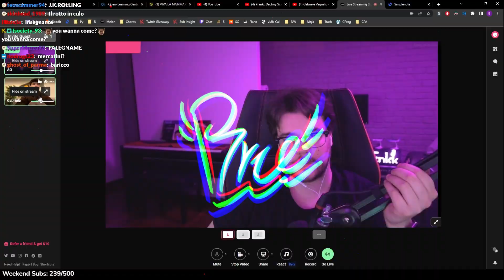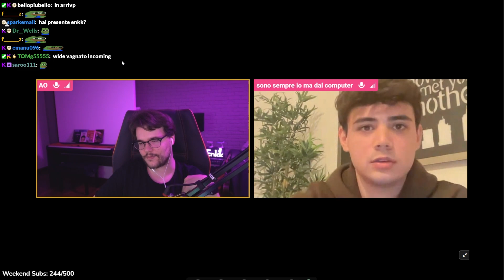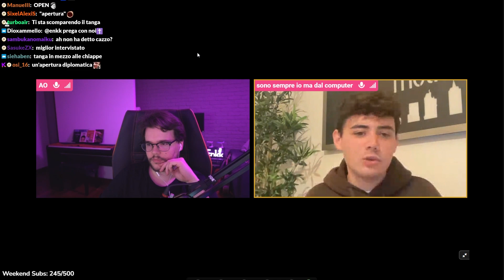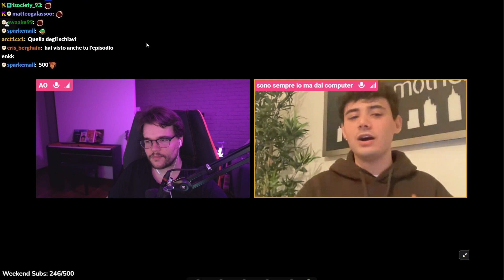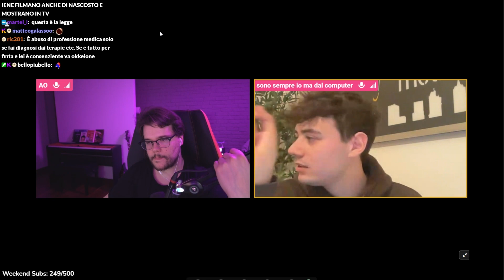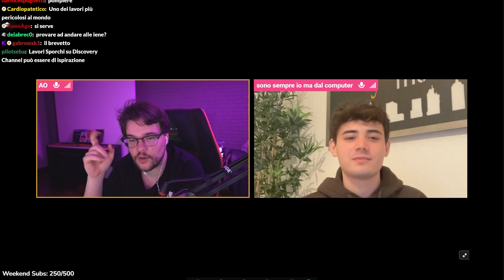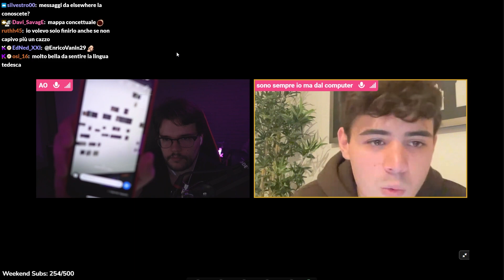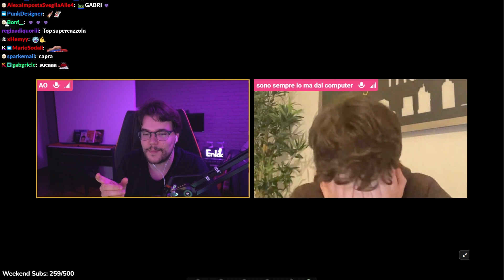ENKK INTERVISTA Gabriele Vagnato